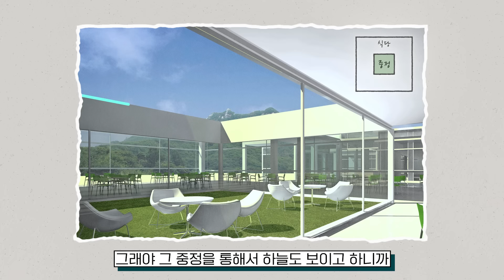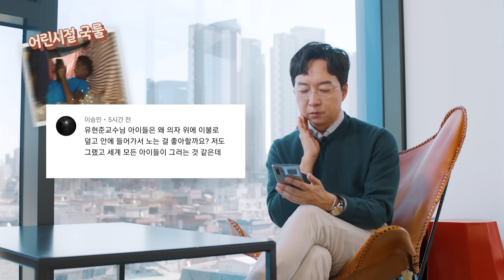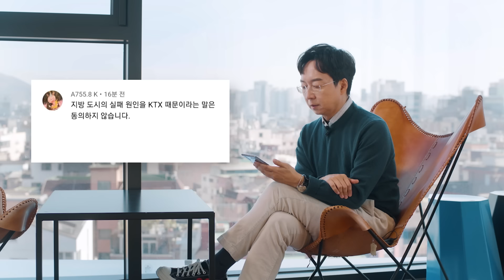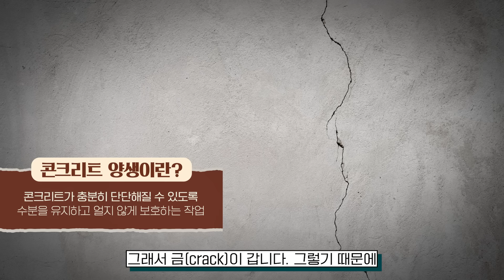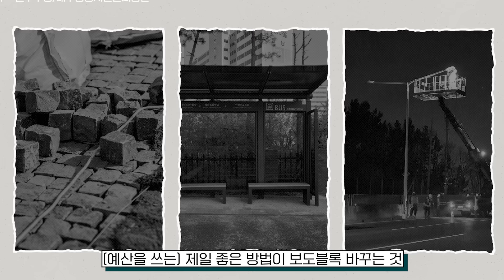한국 도시에 트램이 필요할까? 도시건축 Q&A 총정리!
한국 도시에 어울리는 대중교통은?
도시건축 Q&A 총정리!

00:00 Q&A 시작
00:26 건축가의 역할은 어디까지인가요?
03:26 아이들은 왜 숨어서 놀까?
05:37 트램 국내 도입?
07:57 KTX와 지방실패
09:58 콘크리트와 방수
12:04 왜 버스정류장은 자주 바뀔까